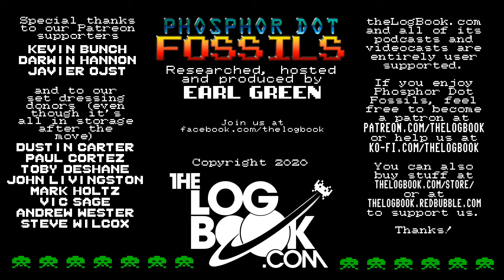Phosphor Dot Fossils: Burgertime (Colecovision, 1984)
The clock strikes Burgertime once again, only now it's on the Colecovision. Is there a console that didn't get a version of this game?